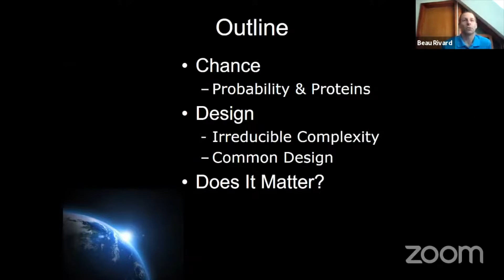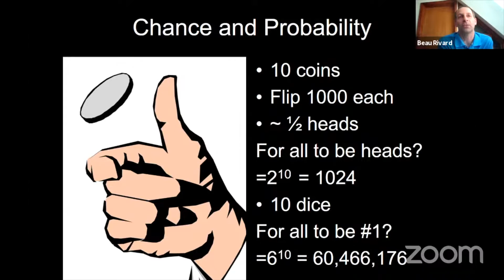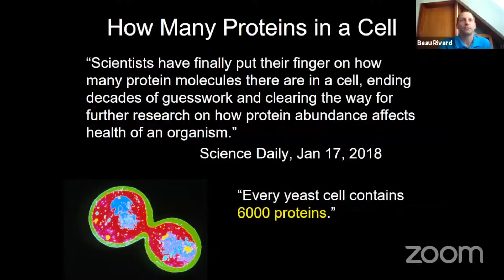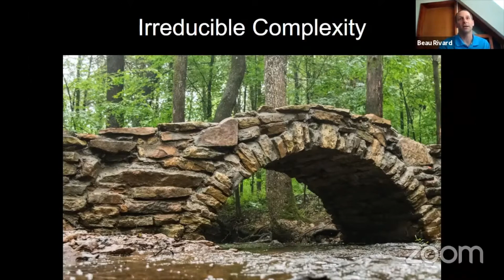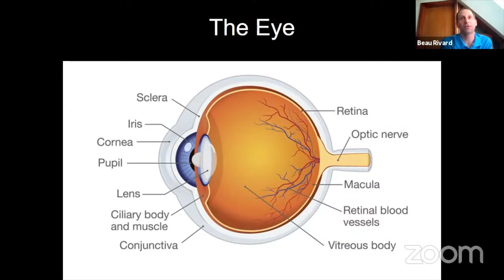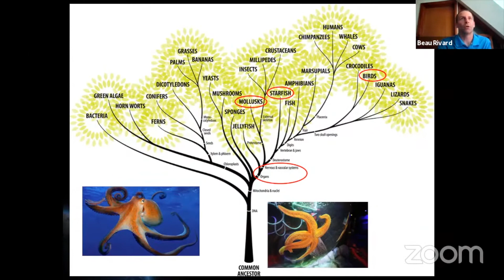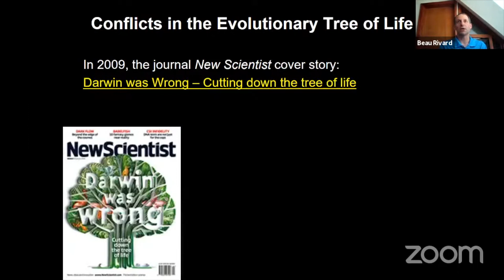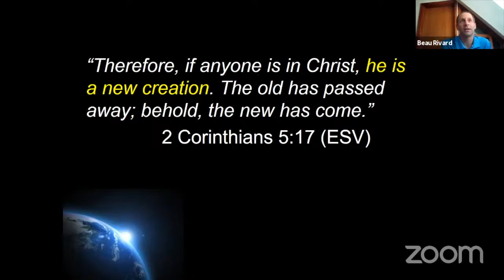Public Lecture June 6, 2021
Beau Rivard - Design vs. Chance